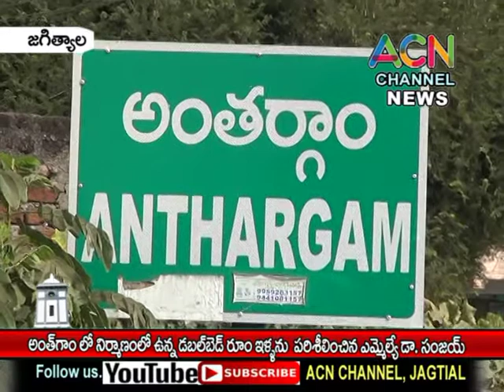జగిత్యాల మం. అంతర్గామ లో డబల్ బెడ్ రూమ్ ఇళ్ల నిర్మాణం ను పరిశీలించి న ఎమ్మెల్యే డా. సంజయ్